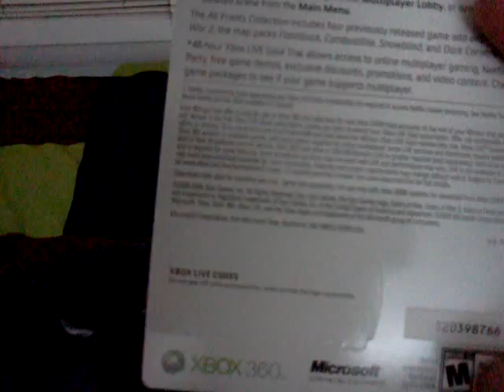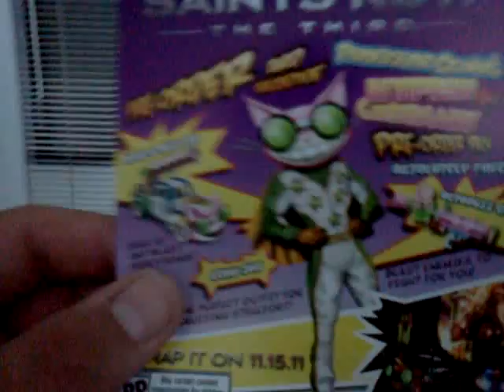New gaming setup n unboxing/unopening